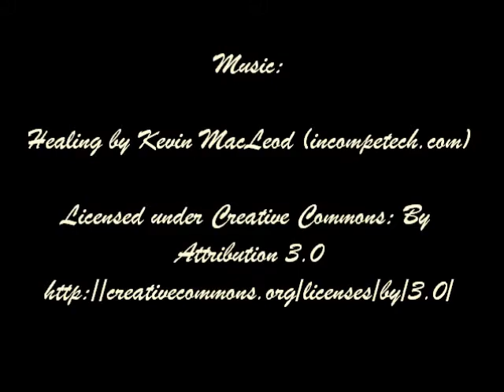Walking With A Singing Heart, August 2012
Singing Heart AwarenessWalk with Kim, August 2012.

For more information about this particular walk you may check out my post on
Kokopelli Bee Free Media:

Für weitere Informationen über diesen speziellen Spaziergang, lese bitte meinen Beitrag auf

Photography & Editing:
Stefanie Neumann